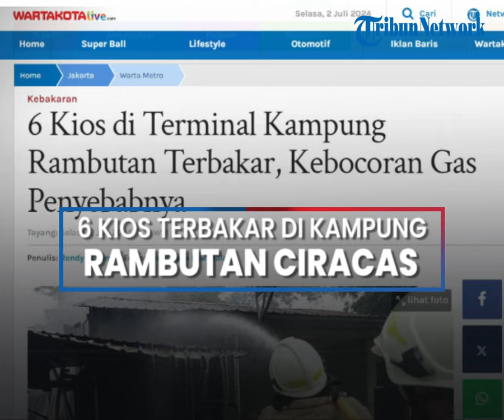6 Kios di Terminal Kampung Rambutan Terbakar, Kebocoran Gas Penyebabnya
POS-KUPANG.COM - Enam kios di Jalan Manunggal dua RT 4, RW 4, Kelurahan Kampung Rambutan atau yang berada di kawasan Terminal Bus Kampung Rambutan, Kecamatan Ciracas, Jakarta Timur terbakar, Selasa (2/7/2024) siang.

Kasi Ops Sudin Gulkarmat Jakarta Timur, Gatot Sulaeman mengatakan objek kios yang terbakar adalah warteg atau rumah makan.

“Kami terima berita kebakaran sekira pukul 11.05 WIB dan langsung menuju ke lokasi kebakaran, kemudian mulai pemadaman sekira pukul 11.16 WIB,” kata Gatot, Selasa (2/7/2024). (POS-KUPANG.COM, WartaKotalive.com)

Penulis  : Rendy Rutama/WartaKotalive.com
Editor  : Budi Sam Law Malau/WartaKotalive.com
VPO  : Leo R